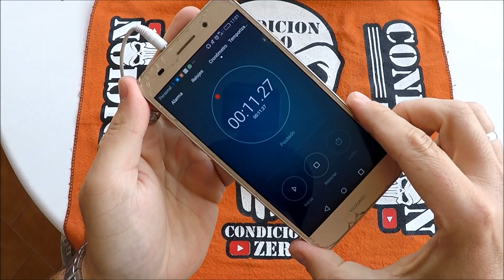BERSA TPR | Desarmado y Armado Rapido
Queres UNIRTE a CONDICIONZERO para Acceder a BENEFICIOS Exclusivos para MIEMBROS?

Queres AYUDAR al Canal?

Alias: CONDICIONZERO
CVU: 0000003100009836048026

| AutoDisciplina
| Perseverancia
| Entrenamiento

««Tu Canal Argentino de Armas No Solo en Castellano»»

Como Anda La Banda!?!?!?

Este es un Video de Desarmado y Armado de la Pistola BERSA TPR, Desarme Basico utilizado para la limpieza Basica y poder conocer Nuestro Armamento, estar mas Familiarizado...es indispensable!

Luego de esto muestro un Entrenamiento de Desarmado y Armado Rapido de la Pistola Cronometrado.

REGLAS:
»Sentado
»Inicio en Posicion de Rendido
»Se activa Cronometro
»Luego de Activado pasamos de Rendido a agarrar la Pistola
»Iniciamos el Desarme
»Cada una de las Partes de la Pistola se agarran y se APOYAN sobre la mesa
»Desarmamos TAMBIEN el Resorte Recuperador con su guia
»Apoyamos todas las partes de la Pistola Desarmada
»Sin partes en la mano Iniciamos el Armado
»Apoyamos la Pistola sobre la mesa ya armada en su totalidad con Cargador incluido
»Cortamos el Cronometro